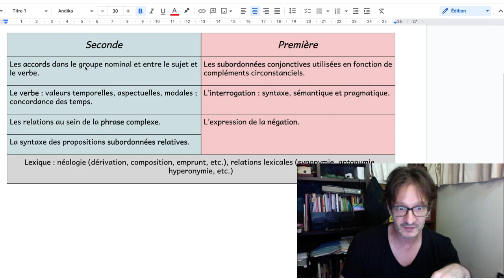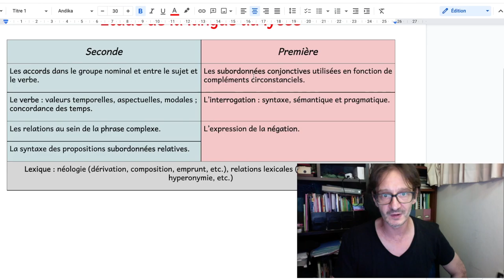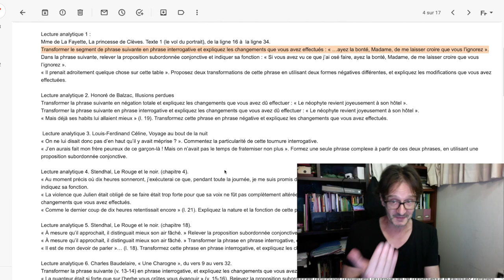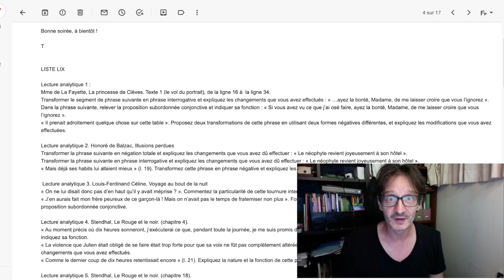À quoi ressemble un sujet à l'oral ?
Vous avez compris que vous aviez un "descriptif", mais vous vous demandez quel "sujet" vous aurez à l'oral... Qu'est-ce qui sera écrit sur le papier que vous donnera votre examinateur ?